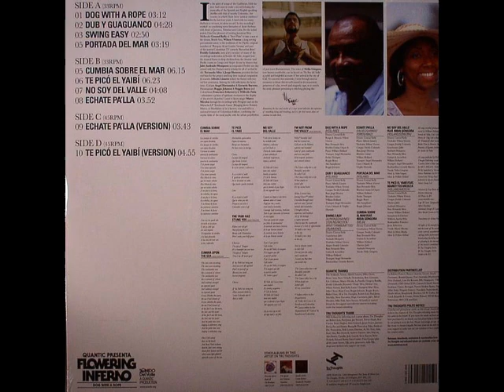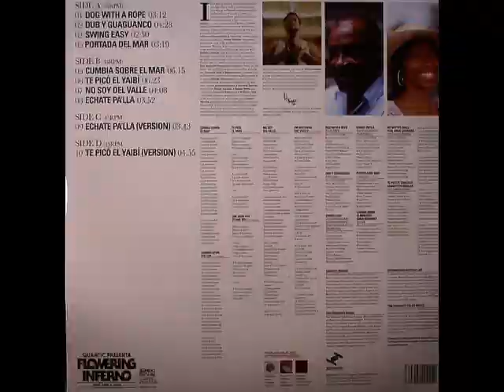Quantic presenta Flowering Inferno - Te Pico el Yaibi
Latest Will Holand release on Tru Thoughts label.

Support Artirts, buy independent music!